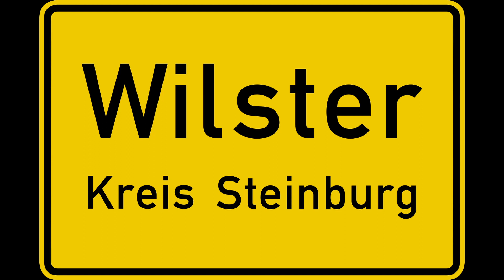Wilster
Heute geht es um Wilster.
BITTE AUSKLAPPEN!